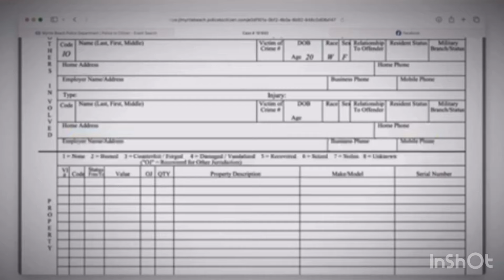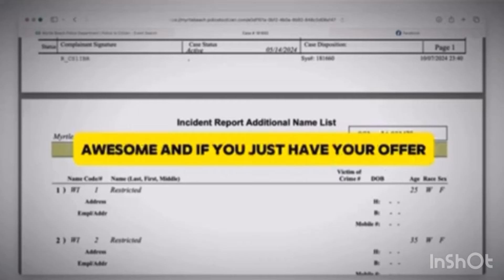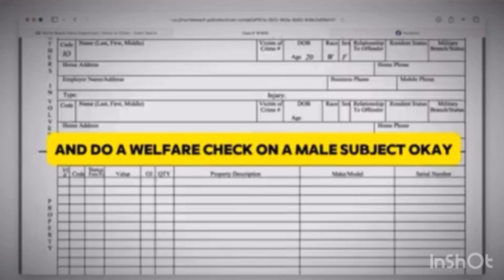John Paul Miller ASSAULTS a male at a Bar 🚫 Listen to this 911 Call 📞- Mica Miller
A new police report stemming from a may 14th, 2024 assault is coming to light! John Paul miller assaults another male at a bar, striking him in the face! A wild new 911 call you need to listen too!! Who does John Paul miller have on his payroll?! 🚫📞🚫